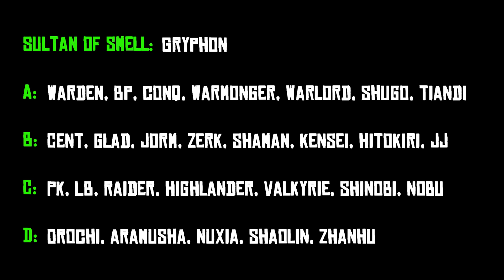For Honor Year 5 Smell Index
Figured it was about time that I went ahead and made an updated smell index, with the ccu and other changes, the list has been shaken up quite a bit.